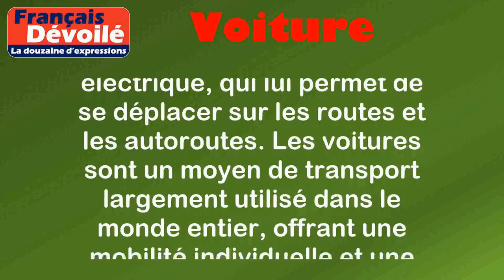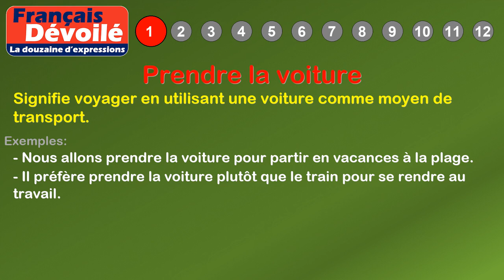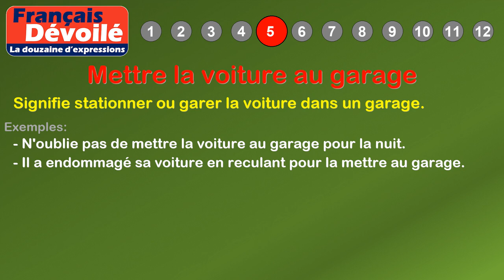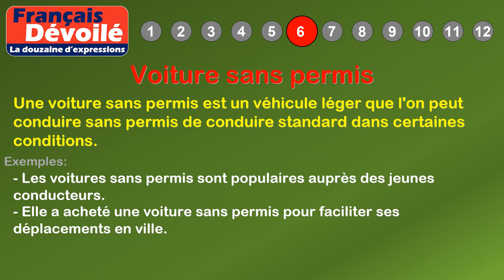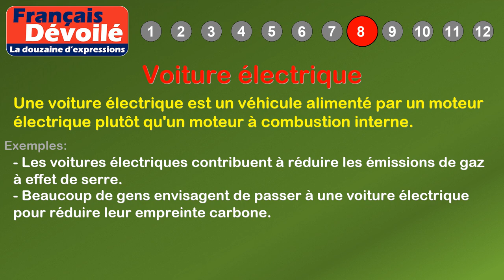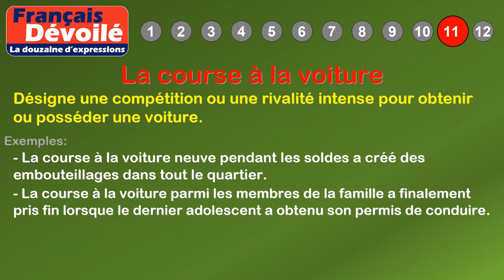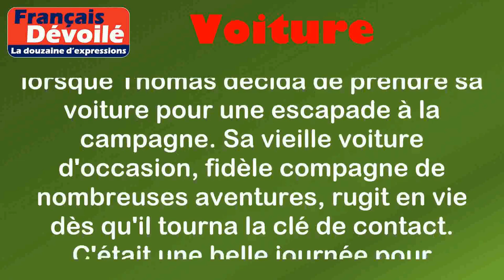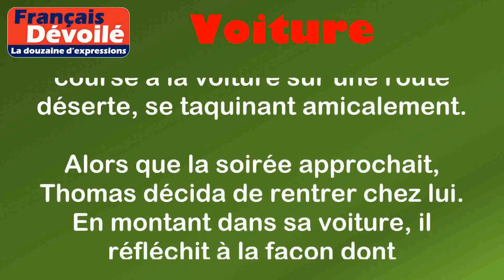Thème - Voiture (La douzaine d'expressions)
00:00 Introduction
00:18 Définition: Voiture
01:05 1. Prendre la voiture
01:30 2. Voiture d'occasion
01:56 3. Rouler en voiture
02:19 4. Voiture de sport
02:45 5. Mettre la voiture au garage
03:09 6. Voiture sans permis
03:36 7. Voiture de location
04:01 8. Voiture électrique
04:31 9. Voiture autonome
04:57 10. Voiture de société
05:26 11. La course à la voiture
05:57 12. Voiture d'entreprise
06:45 Histoire